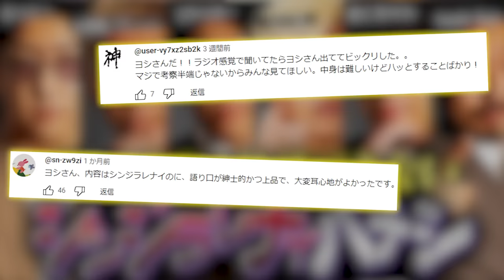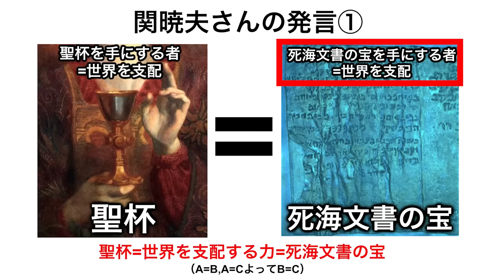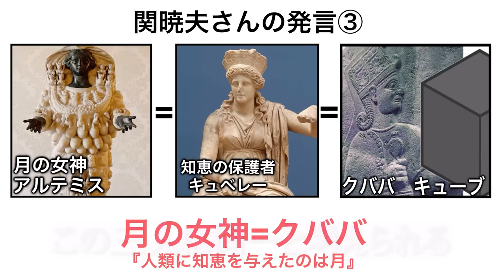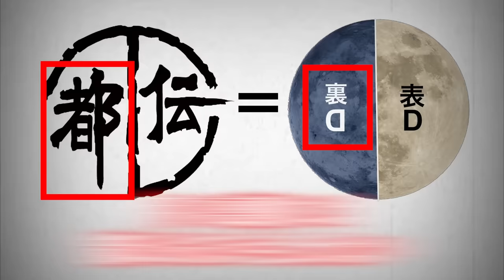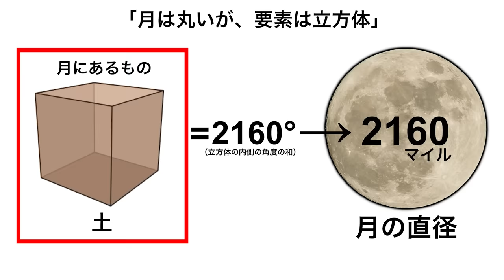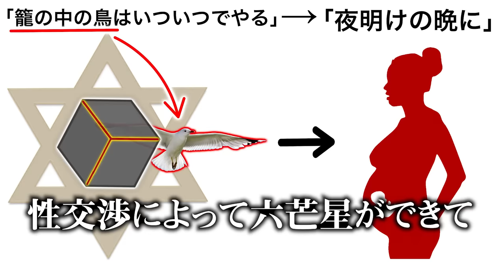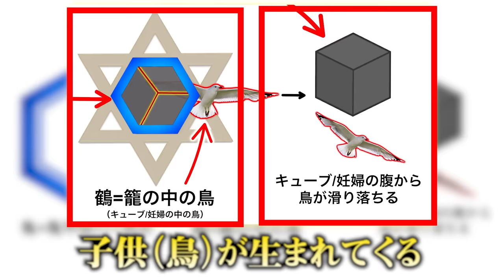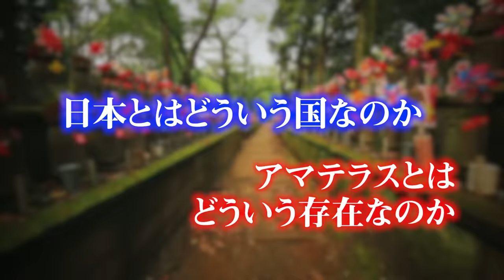やりすぎ都市伝説が伝えたかった本当のメッセージ。2026年に世界の常識が変わる…【 都市伝説 やりすぎ都市伝説 関暁夫 考察 考え方の学校 Yoshi Sun TV コラボ 】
映像ディレクター・YouTubeディレクター募集中！
コヤッキースタジオではこれまで多くの動画をお届けしてきました。よりクオリティの高い動画を作る為にスタッフを募集いたします！

【必須応募資格・経験】
・映像制作会社などテレビ・映像業界での実務経験が1年以上。
・YouTubeチャンネル運営の実務経験が1年以上。
・上記実務経験に類する実績、経験。
※上記いずれかをお持ちの方の募集とさせていただきます。

応募方法は下記LINE公式アカウントの友達登録をお願いいたします。
登録後、応募フォームをお送りいたします。
詳しい募集内容も応募フォームに記載させて頂いておりますのでご確認の上ご応募ください。

考え方の学校 Yoshi Sun TVからYoshiさんをゲストにお迎えして、
やりすぎ都市伝説で関さんが語った本当のメッセージを解読します！！
すべてが繋がると…？？

▼イベントグッズの事後物販開始！(コヤスタ展のグッズなども多数！)▼
※グッズは無くなり次第終了です。

▼コヤスタEDテーマ「in Wonderland」

▼SNS
◎コヤッキースタジオ公式

 都市伝説　考え方の学校 Yoshi Sun TV